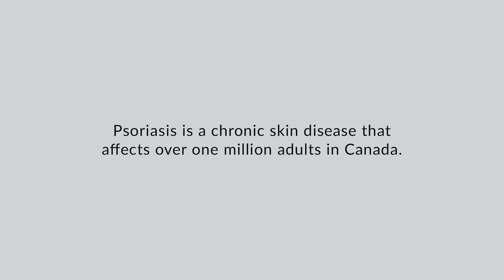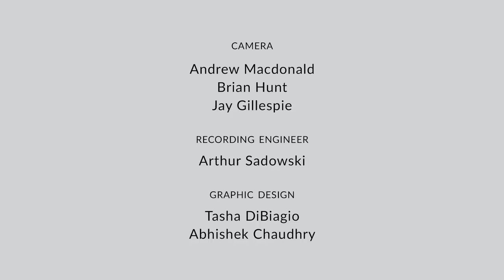VERONICA ROLLS UP HER SLEEVES a dream wedding with Psoriasis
A picture perfect wedding is something that Veronica had always wished for but never dreamed possible. About to pledge commitment to her husband-to-be, she first commits to herself to manage the psoriasis that has dominated so much of her self esteem.

Directed by Andy Keen